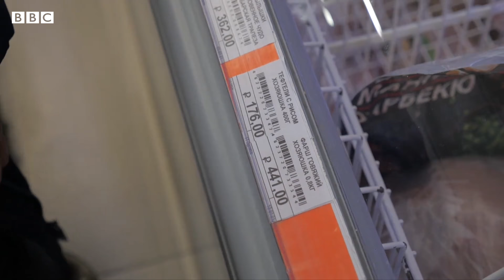Under surveillance while reporting on future of Putin's Russia - BBC News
Vladimir Putin has been repeatedly criticised by world leaders in recent weeks for Russia's treatment of opposition activist Alexei Navalny.

2,000 miles (3,200 km) east of Moscow, in the city of Krasnoyarsk in Siberia, ordinary Russians told the BBC's Steve Rosenberg how they feel about the country's future - while the reporter was under surveillance.